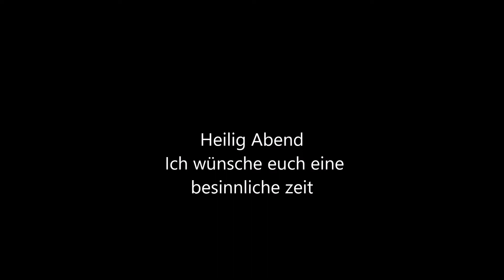Heilig Abend mit der Moba in TT